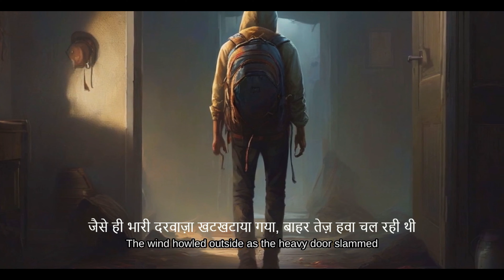Best Horror Story